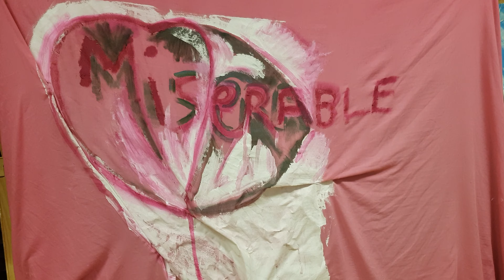Antes *Mis Universo*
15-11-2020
Desde la lógica, la Realidad se va imponiéndose en cada uno, como si la misma consciencia solar la iluminará cada día.